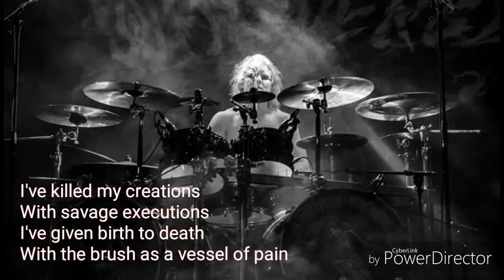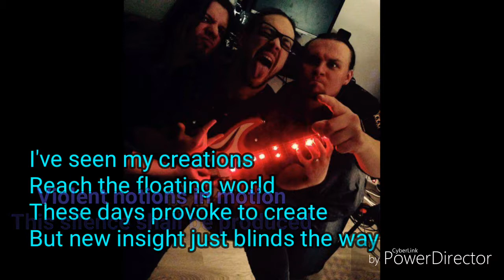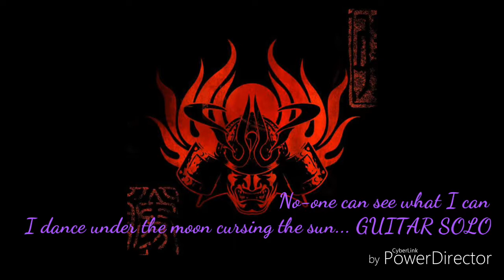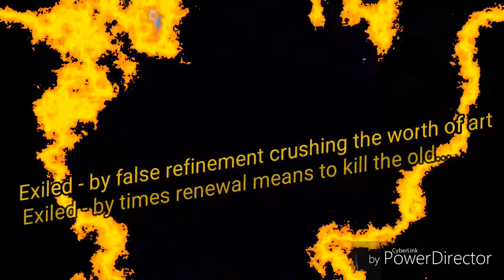Whispered - Exile of the Floating World (Lyrics)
Whispered - Exile of the Floating World
All credits to Whispered